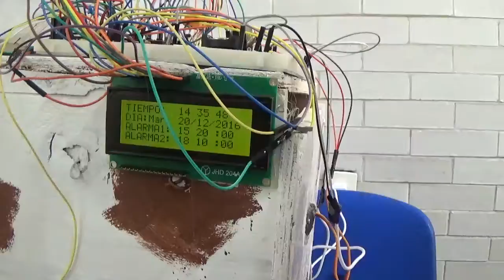Proyecto automatizado para alimentar mascotas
Primer prototipo desarrollado por:

Alumnos de Ingeniería primer semestre.

Jesús Eduardo Vargas Hernández
Rubén Alejandro Garcia Sánchez
Ángeles Montalvo David Jovany
Zerón Marin Luis Alejandro
Loyola Araujo Eduardo Humberto